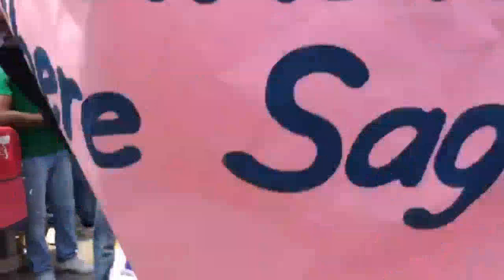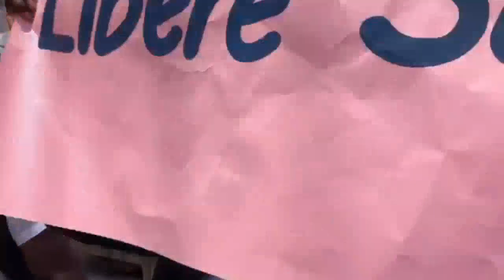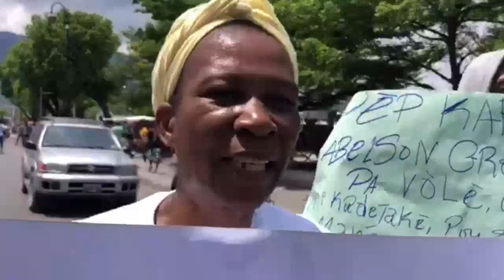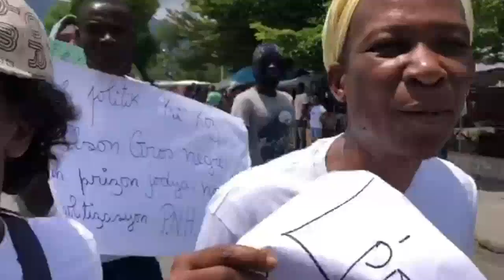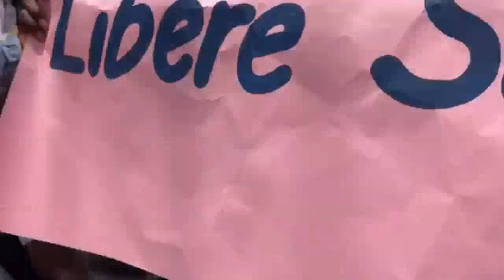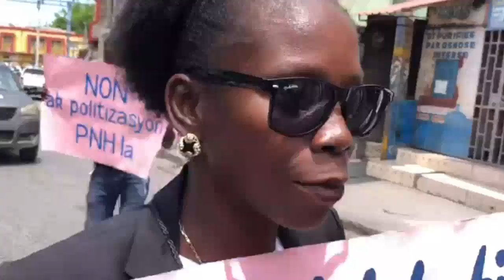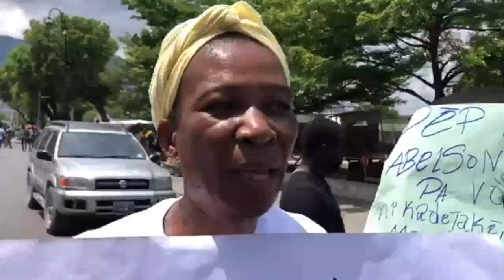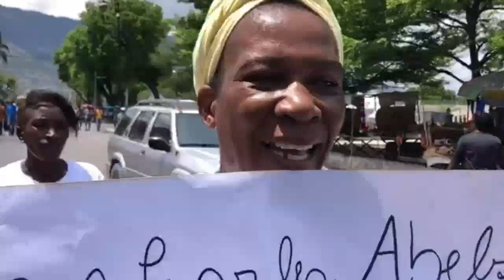Tout Detay Sou VILAJ De DYE, JERRY Tranble PEYI a Ak DOSYE GANG Nan VILAJ La ,BOB C Sezi Bagay Sa